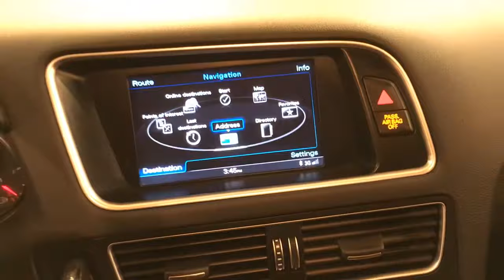2014 Audi Q5 Premium Plus NAVIGATION MOONROOF REAR CAMERA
Stock: 096676
Car Vision is honored to present a wonderful example of pure vehicle design... this 2014 Audi Q5 Premium Plus NAVIGATION MOONROOF REAR CAMERA only has 47,986 miles on it and could potentially be the vehicle of your dreams!

Your buying risks are reduced thanks to a CARFAX BuyBack Guarantee. This Audi Q5 has been loved by its original owner as CARFAX shows it to be a one-owner.

Treat yourself to an SUV that surrounds you with all the comfort and conveniences of a luxury sedan. When driving an all wheel drive vehicle, such as this Audi Q5 Premium Plus NAVIGATION MOONROOF REAR CAMERA, superior acceleration, traction, and control come standard.

Low, low mileage coupled with an exacting maintenance program make this vehicle a rare find. Added comfort with contemporary style is the leather interior to heighten the quality and craftsmanship for the Audi Q5

If you are looking for a pre-owned vehicle that looks brand-new, look no further than this Blue Audi Q5. Performance, ease of use and efficiency are just a few reasons you'll love the navigation system that comes with this car.

More information about the 2014 Audi Q5:

With the 2.0 TFSI engine and 8-speed automatic, the 2014 Audi Q5 performs similarly to its V6-equipped big brother while being much more fuel-efficient. The standard Q5 has an EPA highway rating of 27 mpg. The Q5 has the longest wheelbase in its class and that gives it an especially smooth, settled ride. With either 3.0L V6, the Q5 has an excellent towing capacity as well. The Q5's rear-biased quattro all-wheel drive system brings more driving enjoyment than is typical for enthusiasts and those who might rather be driving a sport sedan, while the interior has just as much versatility and flexibility as other utility vehicles in this class. Add to the mix a 2.0L hybrid, and the appeal of the 2014 Audi Q5 is hard to ignore.

This model sets itself apart with excellent towing capability, hybrid fuel economy, strong safety feature content list, Strong performance, available Audi Drive Select customization, and excellent ride quality